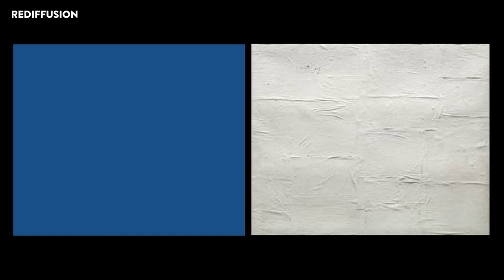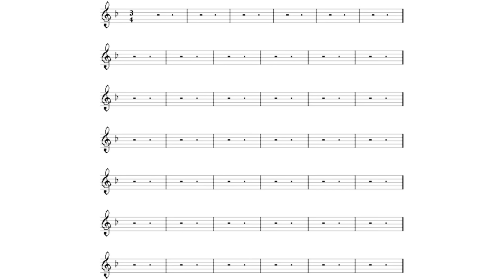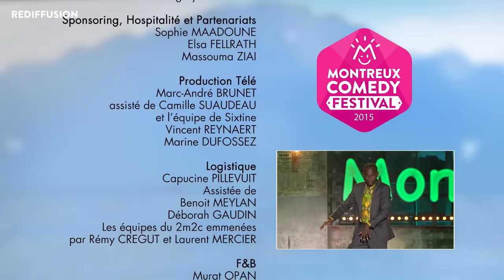"Gala Stand-Up Jokenation" - Spectacle complet Montreux Comedy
Jokenation
Avec Rachid Badouri, Guillermo Guiz, Vérino, Alex Vizorek, Alexandre Kominek, PB Rivard , Mamane, Thomas Wiesel et Adrien Arnoux

En cette période de confinement obligatoire, Montreux Comedy plonge dans ses archives et publie des galas en intégralité. Prenez soin de vous !
(Enregistré à Montreux en décembre 2015)